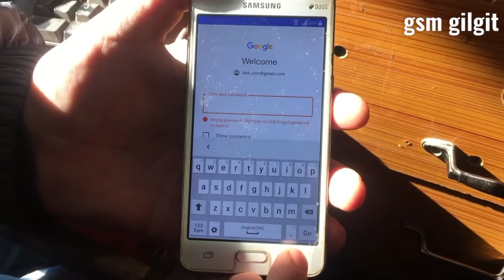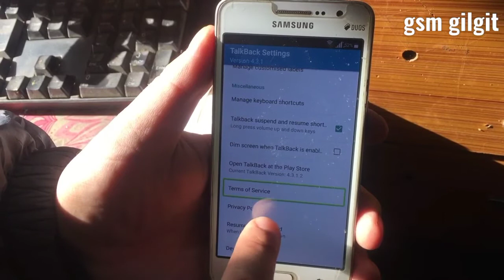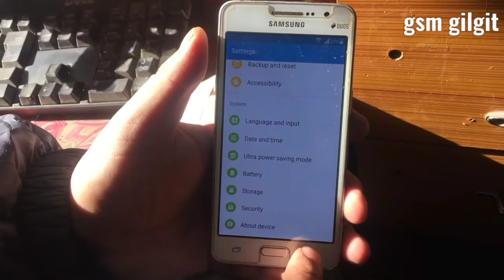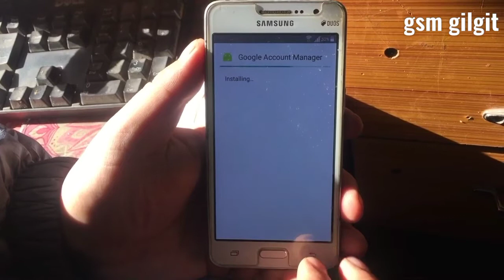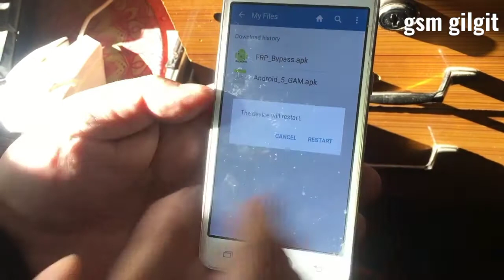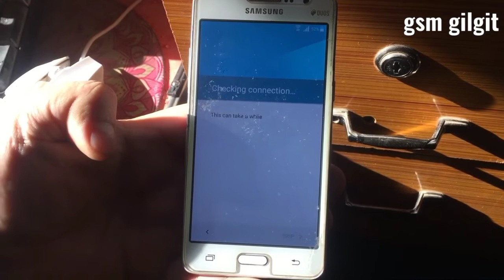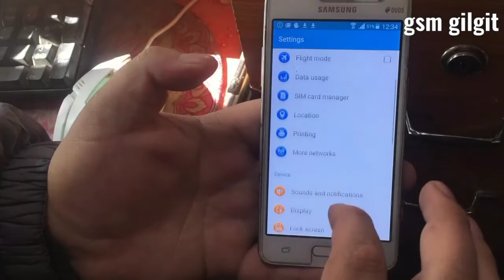Samsung G530h Frp Bypass | Samsung G530h Frp Bypass Without Pc | Samsung G530h Google Account Bypass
In this video we will discuss how to bypass google account lock this lock is occurred when the phone is reset by user without removing the google account from settings, accounts the process to bypass this lock all procedure is shown in video with details watch the complete video and follow the steps.

Requirements:
Wi-Fi Connection.
Need to turn on Talk Back.